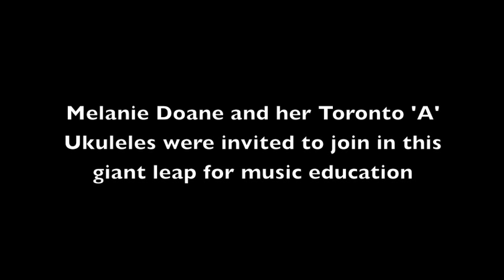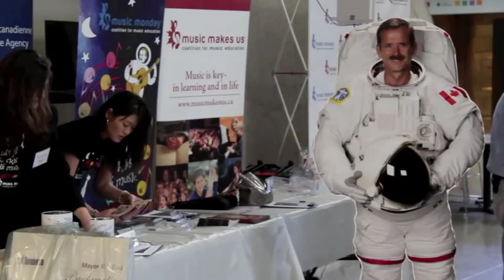Chris Hadfield and Melanie Doane - Music Monday Concert 2013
Juno-Award winning singer-songwriter and music educator Melanie Doane and her Toronto "A" Group Ukulele students join in for a special Music Monday Showcase Concert for the Coalition for Music Education at the Ontario Science Centre on May 6, 2013. The concert included a national live simulcast performance of "ISS (Is Somebody Singing)" with astronaut Chris Hadfield via satellite from NASA's International Space Station.